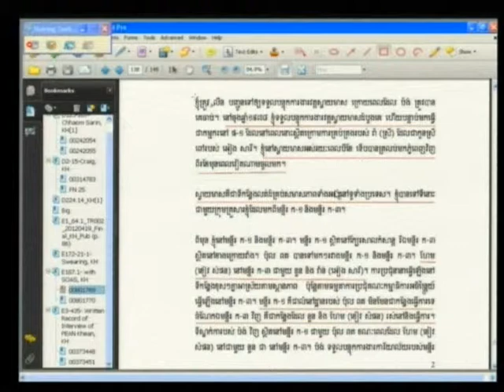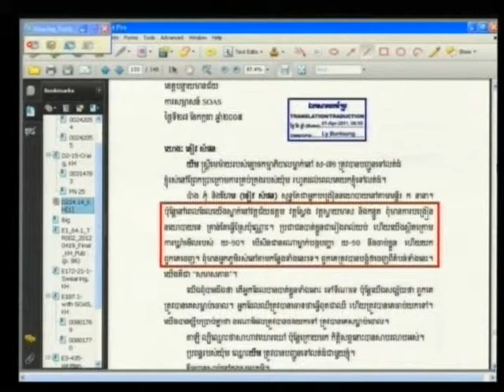Session 3, 17 May 2012 (English/French)